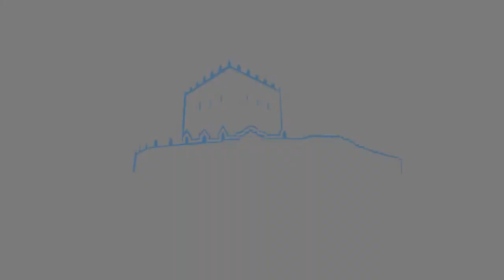Noite de lume e espectáculo en Arcade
O Concello de Soutomaior prepara unha noite especial para o San Xoan 2017 o acto comezará ás 22,30 h co desfile de “Errantes” dende a praria de Matilde ata o Peirao de Arcade.

Unha gaiola cun temido Orloc acompañada dun séquito de seres escuros que habitan os bosques conforman a posta en escena do espectáculo "Errantes", que Troula Animación poñerá en acción. Trece actores e especialistas interveñen na actuación, que conta con percusión, zancudos, traga lumes e dúas bailarinas que realizarán ao final unha danza con elementos pirotécnicos.

Dolores Cernadas concelleira de cultura anima  a maiores e pequenos a que acompañen este desfile ata o lugar onde se iniciará a fogueira.

Posteriormente  ás 00.00 horas terá lugar o encendido da fogueira acompañado dun espectáculo pirotécnico.

A noite de San Juan estará animada musicalmente coa charanga “Os encerellados” Haberá postos de venda de sardiñas e churrasco